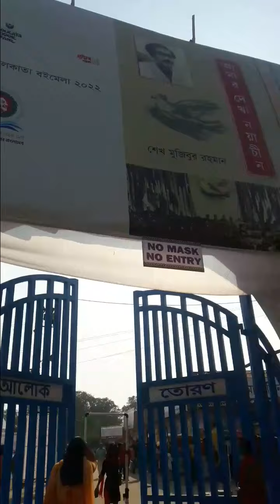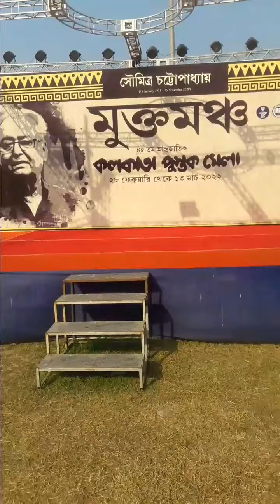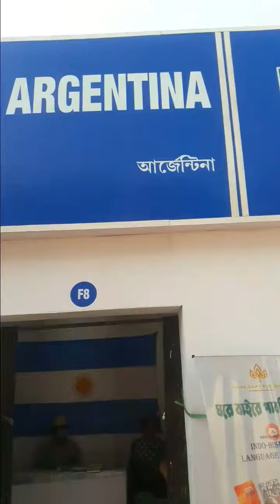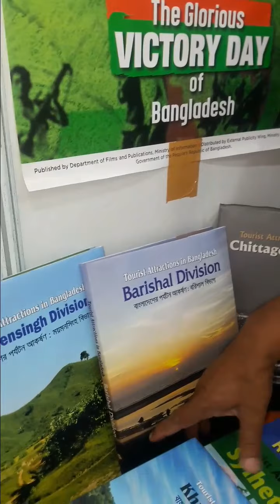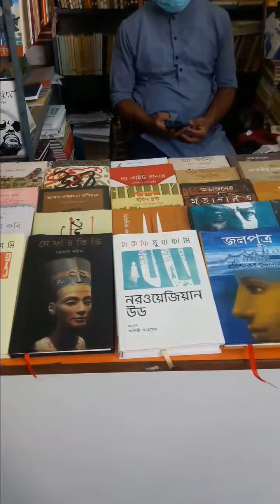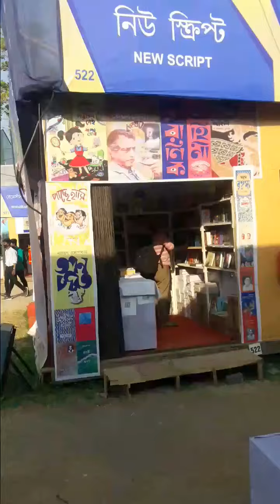KOLKATA BOOK FAIR 2022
after having lunch from restaurant I took a move to go to 45th Kolkata international book fair this year Bangladesh is the theme of this book fair it is going on at Salt Lake central park Kolkata west bengal